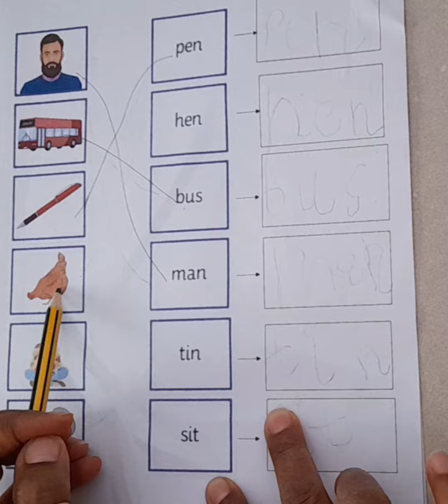look a picture match the word 1